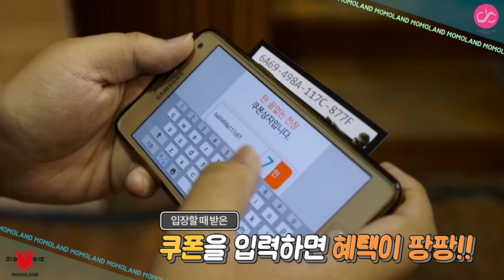MOMOLAND(모모랜드) X 탄 스쿨어택 - 영등포고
"탄 : 끝없는 전장"과 함께하는 모모랜드의 스쿨어택 현장 공개!!!